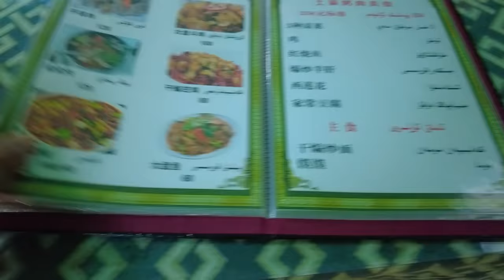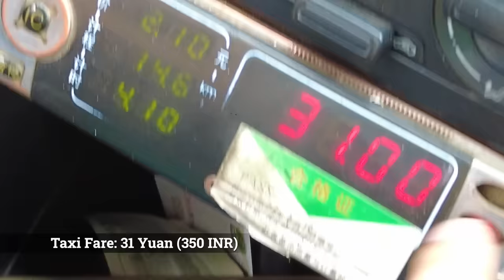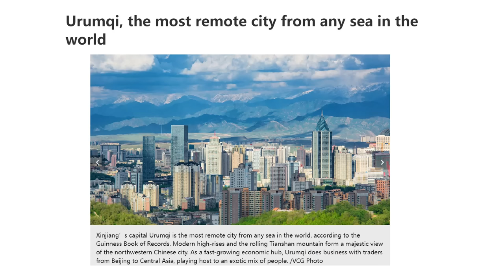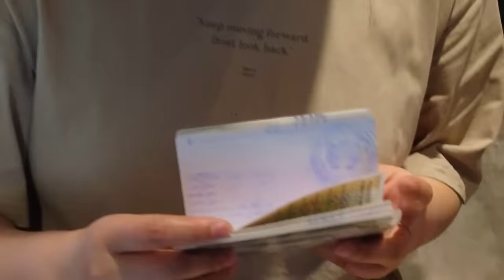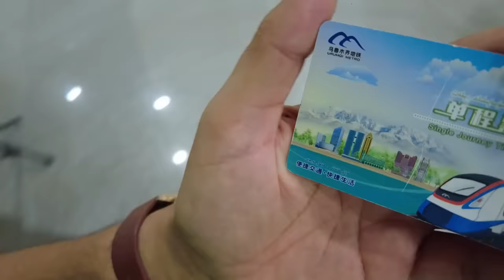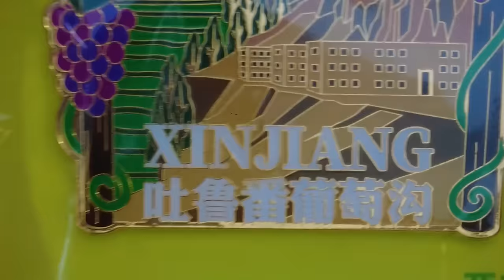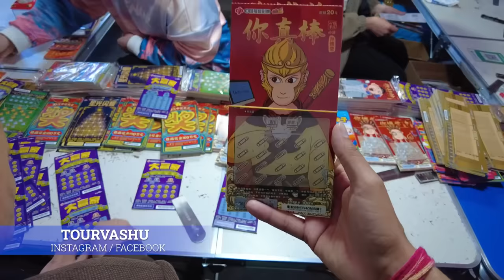Shocking Experience in Most Remote City from any Sea in the World (URUMQI 🇨🇳😱)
I had Shocking and Insane experience in Urumqi, which is the Geographical centre of Asian Continent as well as the Most Remote City from any Sea in the World in Xinjiang Uygur Autonomous Region of China.